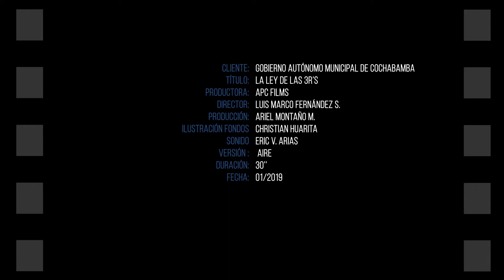Spot la ley de las 3Rs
DIRECCIÓN: Luis Marco Fernandez Sandoval
PRODUCCIÓN: Ariel Montaño Montaño
ILUSTRAIÓN DE FONDOS: Odessa Huarita Gallinate
SONIDO: Eric V. Arias